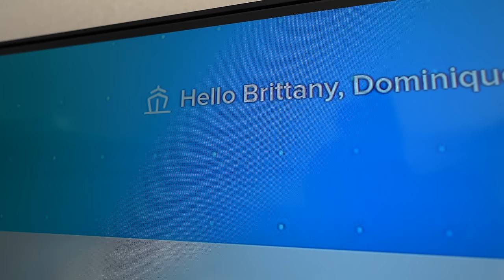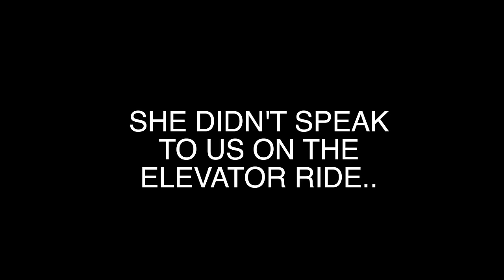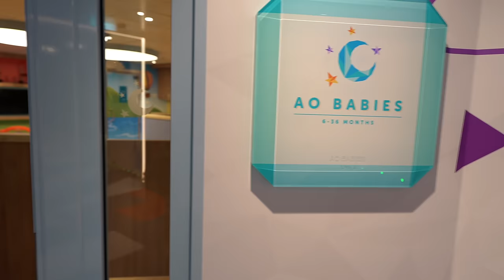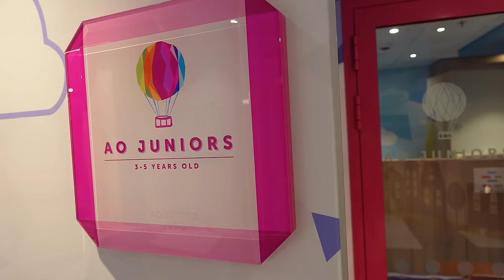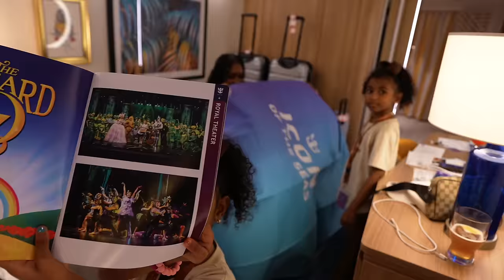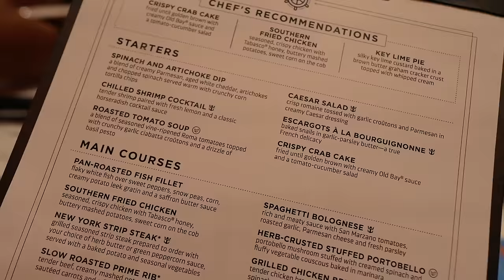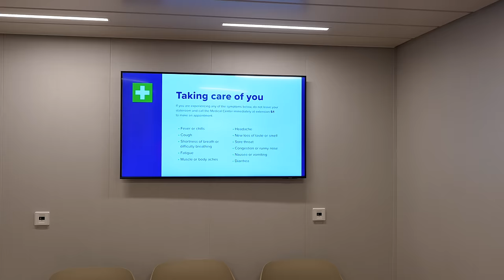10,000 Balloon Drop GONE WRONG on the World's Biggest Cruise Ship! Icon Of The Seas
Embarkation Day aboard the Icon of the Seas ended with an unusual result...Jazzy ended up in the medical center due to an injury at the largest balloon drop on the largest cruise ship in the world.

360 Camera
Water Camera
Drone [main]
Drone [starter]